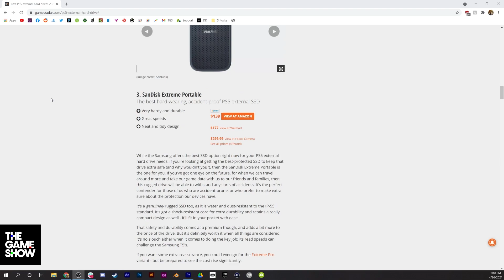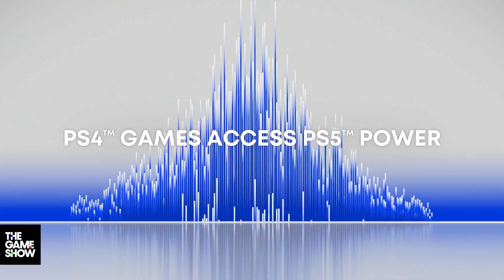Play PS5 Games on a PS4 + The Best Features from the PS5 April Update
Want to play PS5 games on a PS4? Now thanks to the new share play update, you can! Today we are going over the best features from the recent PS5 April update. Things keep getting better for next gen & I can't wait to see where we are a year from now!

#1 Store PS5 Games On External Drive

For those of you already running out of space, you can now store some of your unused PS5 games on an external drive. You will need to transfer those back to the system’s SSD whenever you want to play them, but that will be much faster than re-downloading or copying them from a disc. Not all drives will work, so make sure to do a little research before you smash that buy button.

#2 Cross Gen Share Play

Need some help with a boss but all your friends are on PS4, now you can share play across console generations. This means your buddies can now try out your PS5 games or you can pass them a virtual controller for some cross gen coop.

#3 Request to Join Session

Ever wish you could join a buddies game with one click, now you can. A selection of game sessions will now appear on both PS5 & PS4. Using this method will bypass the need to send a game invite, making it much faster to start gaming with your homies.

#4 Game Base Update

I have a feeling we’ll see a lot of game base updates in the future, but for now, I think the ability to tab between friends and parties is a very welcomed addition. You can also now set if you’d like notifications on or off for specific parties, so you’re not always getting pinged by all those chatty Kathies out there.

#5 Game Update Pre-Downloads

So this one is more in the developers hands, but it’s a pretty awesome feature. If you have a game set to auto update, and the devs have turned on this option, your PS5 will pre-download those updates while in rest mode, allowing a seamless transition into the latest version of your favorite games.